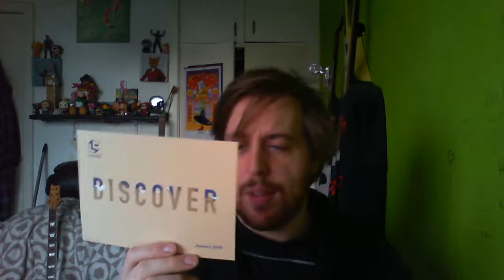loot crate january 2018